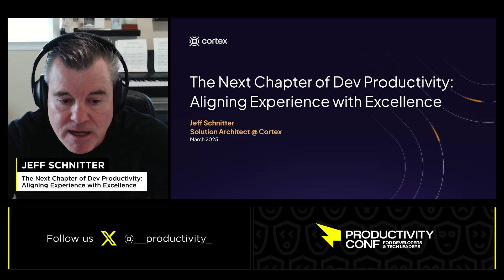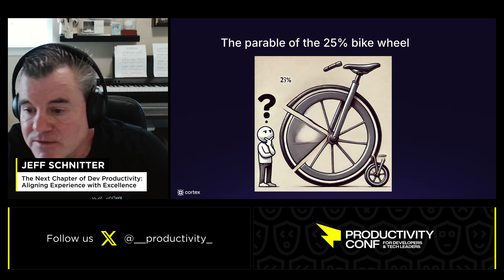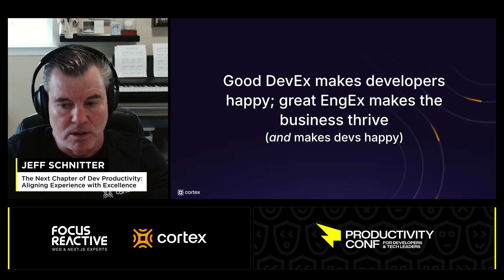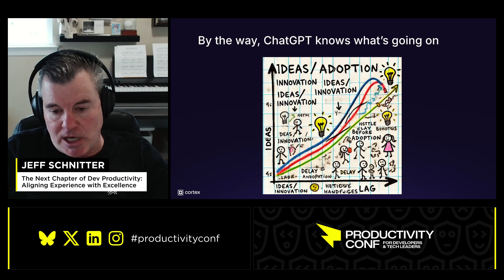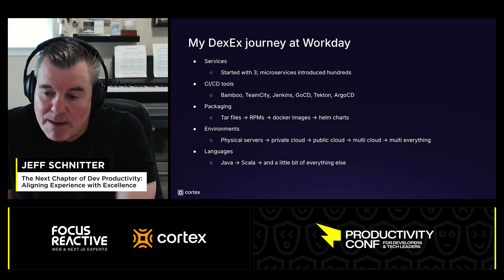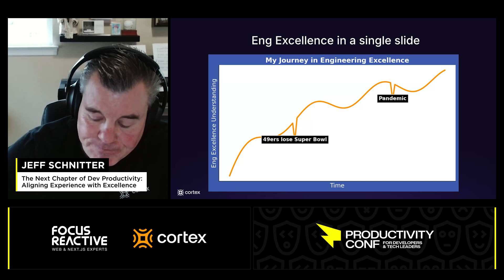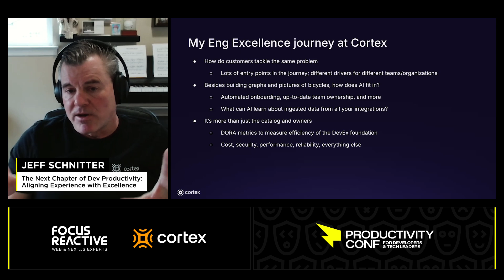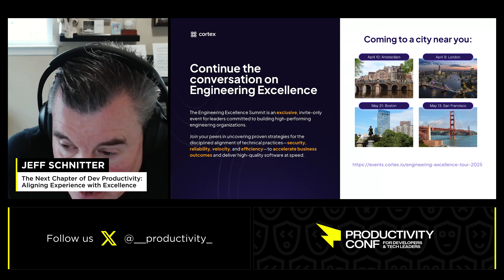The Next Chapter of Dev Productivity: Aligning Experience with Excellence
Talk: Jeff Schnitter - "The Next Chapter of Dev Productivity: Aligning Experience with Excellence", Productivity Conf For Devs And Tech Leaders 2025

Learn how to evolve your DevX efforts into a holistic approach that not only keeps your teams happy and productive, but also ensures that your software remains stable, cost-effective, and ready for the future. Join us to discover how to write the next chapter in developer productivity — one that truly balances experience with excellence.

Timestamps:

00:00 Introduction
05:12 NGX Excellence
09:25 Developer Productivity and Engineering Excellence
12:58 Journey to Engineering Excellence
17:26 Continuing the Conversation